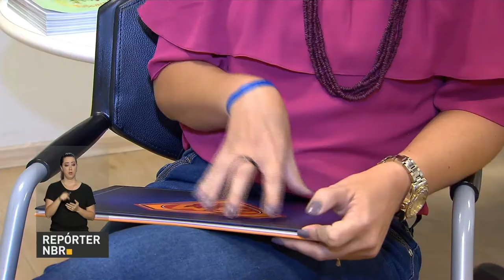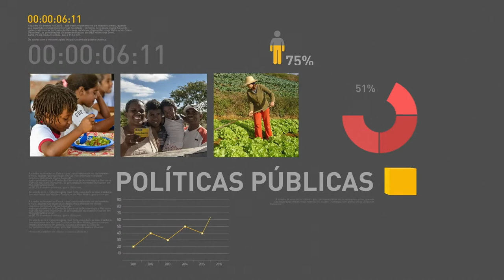BOLETIM REPÓRTER NBR 19h - 6 de abril de 2018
REPÓRTER NBR 19h - 06.04.18: neste ano, o Programa Nacional de Alimentação Escolar (Pnae) completa 63 anos.E mais: Bumba Meu Boi pode ganhar o título de Patrimônio Cultural Imaterial da Humanidade.